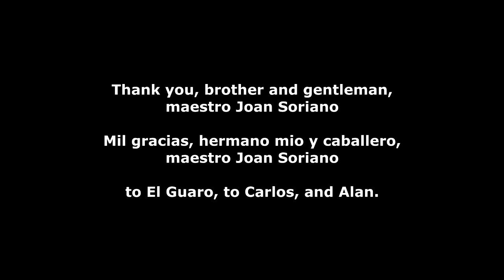Making a Bachata (with Joan Soriano)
Hola!!! Welcome to my new special episode of Universal Episode "Making a Bachata" with the maestro Bachatero Joan Soriano, which we recorded down in Santo Domingo! Exciting!

LaEpocaFilm . com
Add us on Facebook / La Epoca

Everyone is my audience! Whether you will analyze the dancing or the music, welcome!

Why did I produce this video? Two main reasons:

01. The inspiration came from the many times I've been told, "I'd love to just watch you work in the recording-studio, Josué - to see what you're really like when you're in your element. I won't get in your way."

02. WE ARE DANCERS! What do we dance to? We dance to the MUSIC. So, I feel that it could help dancers to HEAR and SEE what REALLY happens in the recording-studio - for dancers to experience what INSPIRES musicians to create and compose and record and play!

The songs you hear in this video were composed in early 2017 on the Baltic Sea of Poland. While teaching many regular courses here at Salsa Kings, I was using music from OTHER musicians - and some of those songs are amazing. BUT, I wanted my students to have a more PROFOUND, personal connection and experience with the music - which was more possible if I taught them to dance to music which I composed and recorded myself.

So, I called up my dear friend – the maestro Bachatero Joan Soriano – and he was so warm and excited about this. He has a great respect for Afro-Cuban music – and he expressed how much of a GOOD challenge it would be to record on my compositions.

So, NOW when I teach Bachata to my songs, I take a pause and let my students know, "When I sang these words - I was feeling this way or that way. When I played this particular melody on the piano, I was feeling like this or like that. When I asked Joan on the guitar or Anthony on the acoustic guitar to play this or that, it's because I wanted to express THIS emotions. So, try to FEEL it and now show me in your dancing, in your expression, that you can feel these emotions." And wow! It's AMAZING to see how they come ALIVE!!! The expressions on their faces each time is soooo inspiring!

As a professional teacher for more than 19 years now, it's increasingly been important for me to share with others any piece which can inspire them on a personal level. I'm a real artist - I'm a teacher; I believe that a teacher should INSPIRE dancers to ASPIRE to a higher level of personal, emotional, aesthetic, and technical development.

We all dance for different reasons - so whichever YOUR reason is - it is my hope that catching a glimpse of what inspires musicians to create helps YOU to think of the "musician experience" the next time you go dancing. Have a conversation with a musician.

Yes, the language between musician and dancer is unclear and foreign, which is why I founded La Época - and created UNIVERSAL SALSA - it's because after so many years of developing a common language, and translating the languages of musicians and dancers - it's wonderful to see how much it's helping dancers and musicians to develop.

I teach many many, private-lessons in-person and online - and it's during these lessons that I hear from students the needs of dancers and musicians - and one of them is that dancers can't be taught HOW to FEEL - but dancers can be shown how to EXPRESS a feeling.

With love!

Josué Joseph
La Época
LaEpocaFilm.com
UniversalSalsa.xyz

Where to find the music on iTunes and Spotify and Google...

Thank you to my very dear friend and maestro Bachatero Joan Soriano, to the talented @Carlos La Paix Canela, to my dear friend @Captain Salsa for your support and inspiration in technical developments, to my good friend Duda & Kati - Bachata (Maciek Duda) for allowing me to use his video with the graceful and talented Kati - he's hungry for knowledge and has a great attitude and positive and is respectful with whom I've collaborated in dance several times - pleasure for us to lead classes alongside each other. Thank you to Alan - the recording-engineer, to Guarino de la Cruz for your fantastic bass-techniques. Thank you to my beautiful parents. Thank you to the amazing dancers with whom I've collaborated over the years! You're all amazing!!